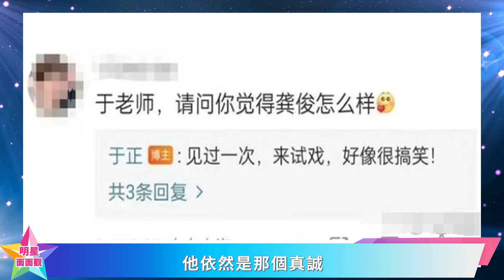試戲很搞笑，于正回憶對龔俊的印象！網友：踏實的龔俊，未來可期！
試戲很搞笑，于正回憶對龔俊的印象！網友：踏實的龔俊，未來可期！龚俊